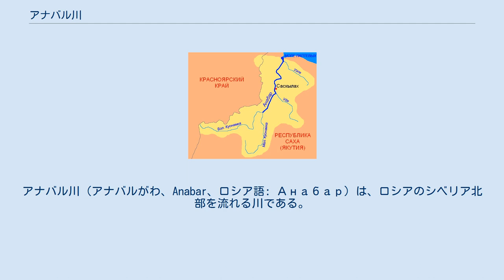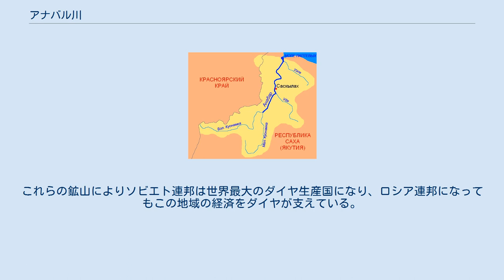アナバル川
アナバル川（アナバルがわ、Anabar、ロシア語: Анабар）は、ロシアのシベリア北部を流れる川である。
レナ川の西、タイミル半島の東に位置する。
 北極圏の300km北のアナバル高原に発し、サハ共和国の北西を流れて北極海の一部であるラプテフ海の西端、タイミル半島の付け根のハタンガ湾に注ぐ。
流域は中央シベリア高原の最高部を構成するプトラナ台地に広がっている。
年平均流水量はおよそ500立方m/秒で、年の大半は凍結しているが、氷が解ける初夏には流量は激しく増える。
 アナバル川流域より東では、空気が乾燥しすぎていたために最終氷期の間も氷河が形成されなかったとみられ、このためアナバル湾はロシアで一番東のフィヨルドと考えられている。
アナバル川の河口がフィヨルド由来の広い湾の形状であるのに対して、それより東の河川ではレナ川のように、広大な三角州を形成している。
 アナバル川流域はアフリカおよびオーストラリア以外ではもっとも大きなダイヤモンド鉱床の集中地域となっている。
これらの鉱山によりソビエト連邦は世界最大のダイヤ生産国になり、ロシア連邦になってもこの地域の経済をダイヤが支えている。